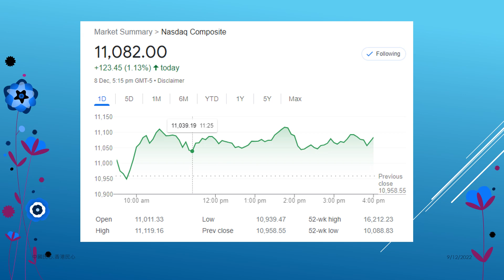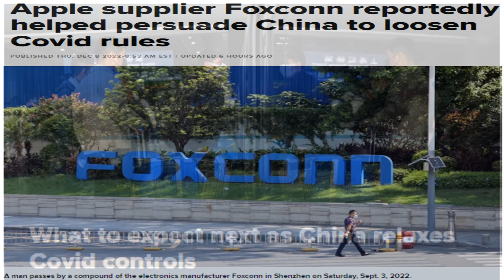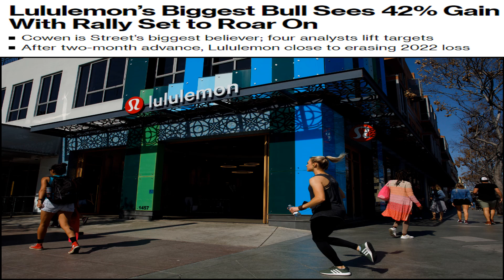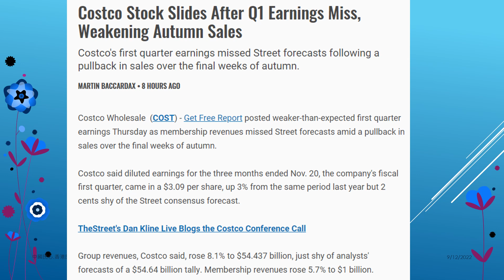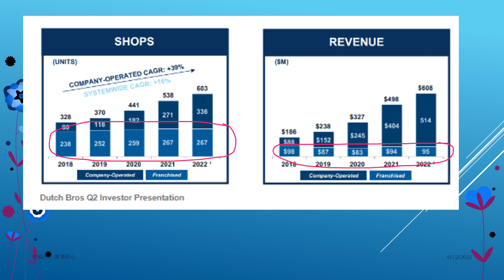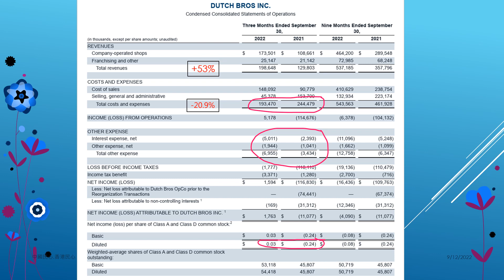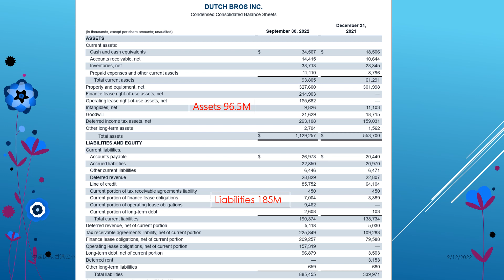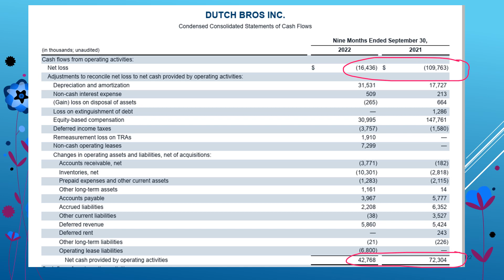Us stock market weekly 20220221209 DUTCH BROS PERFORMANCE HAS GREAT IMPROVEMENT